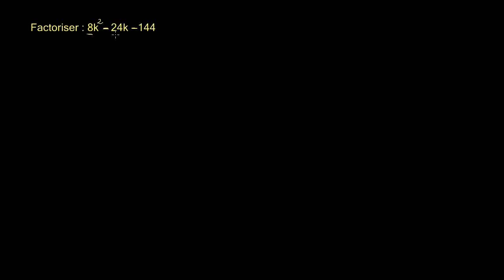Factoriser un trinôme du second degré